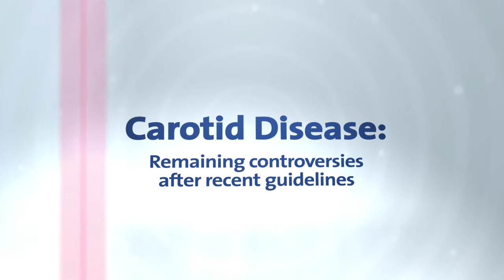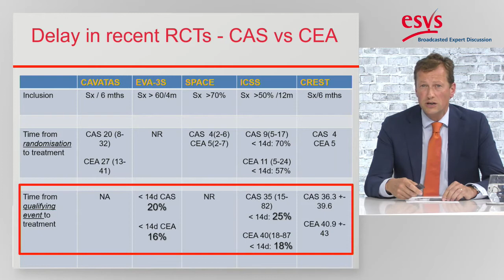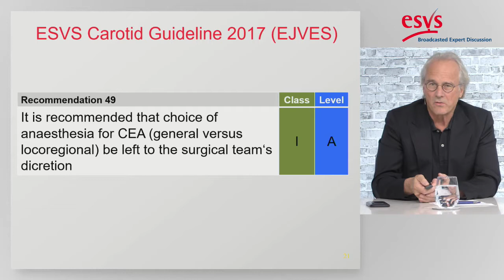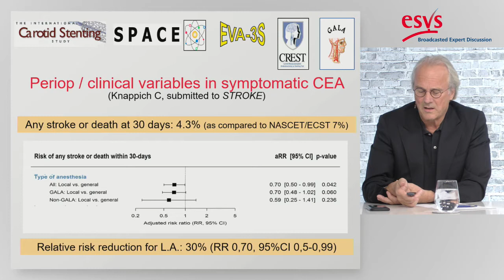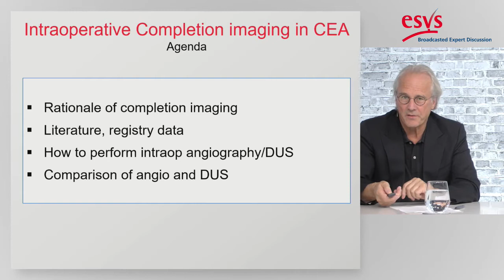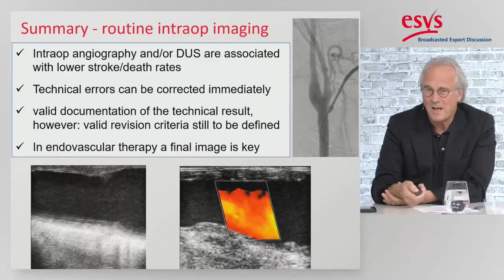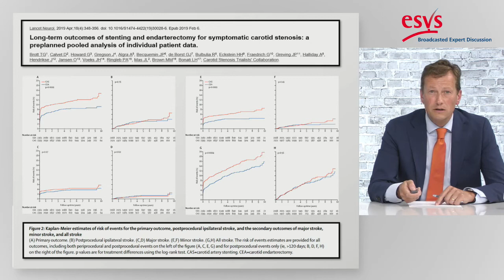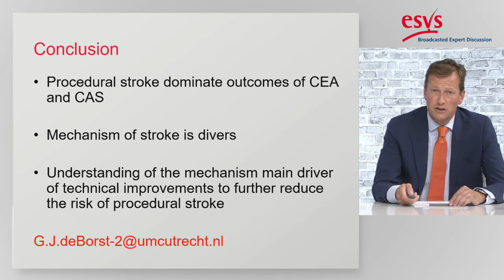ESVS webinar: Carotid Disease – Remaining controversies after recent guidelines